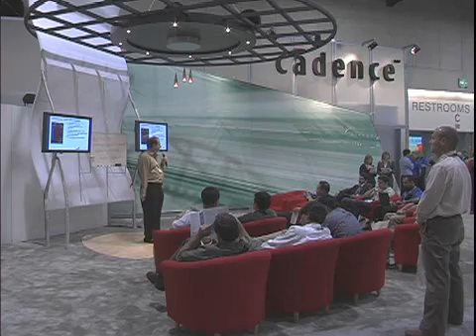Ted Vucurevich Interviewed at DAC Opening Day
EE Times, Richard Goering, talks with Ted Vucurevich of Cadence at this year's DAC in San Diego, Ca.